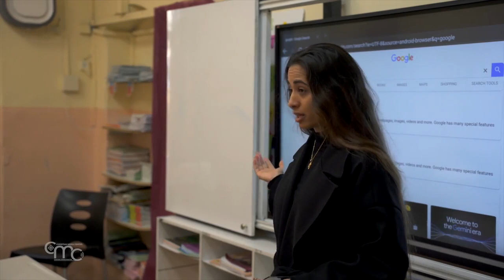Las “escuelas dominicales” son la clave para un futuro mejor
Los frailes menores se encargan de llevar a los niños del pequeño rebaño de Jerusalén a la "escuela dominical" para satisfacer sus necesidades espirituales.